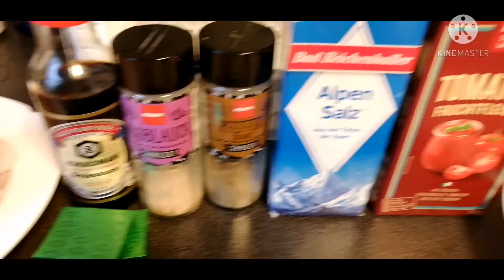Chicken afritada (Adel's version)